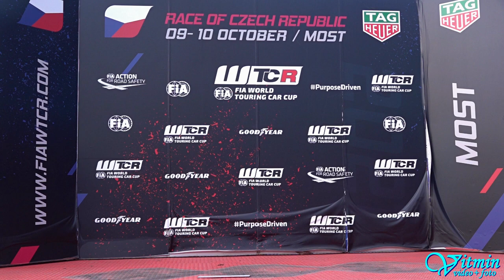Škoda Pick-up Kawasaki - Tomáš Novák - Autodrom Most 2022 - EDDA CUP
Tomáš Novák si s vozem Škoda Pick-up Kawasaki dojel pro vítězství ve třídě E-1400 na Autodromu Most 2022 v seriálu EDDA CUP.